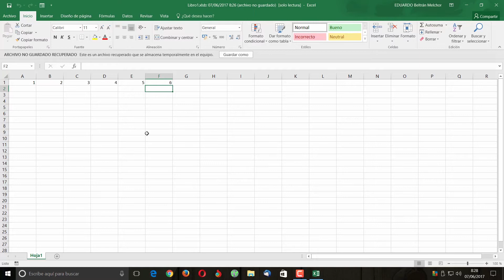CURSO DE EXCEL 2016 DESDE CERO LECCION 38 RECUPERAR UN DOCUMENTO DE EXCEL 2016, NO GUARDADO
Lección 38, curso de Excel 2016 desde cero, recuperar un archivo no guardado